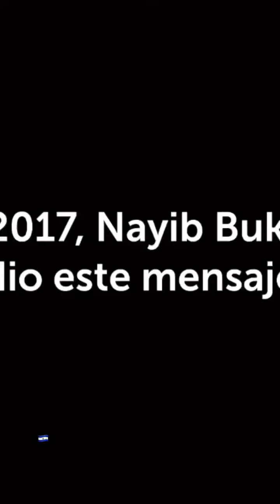NayiB Bukele no le creía en el 2017 y ahora todo mundo lo ama bukele si cumplió sus promesas🇸🇻